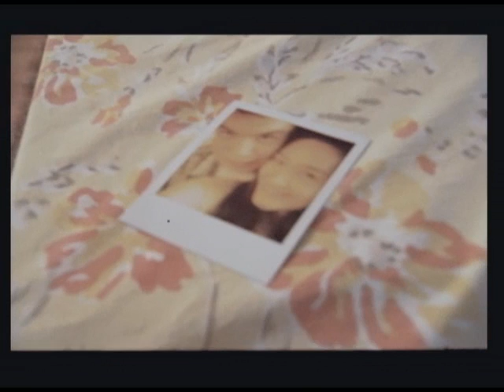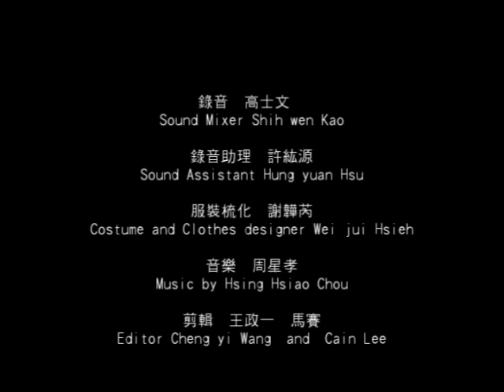Development (English Version)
In the one-take short film, we see a couple's relationship develops from intimacy to quarrel, while an instant photo also gets developed, signifying the erratic state of a com panionship in which you never know what is going to happen in the next moment.

Producer Cheng yi Wang
Screenplay by Cheng yi Wang
Director Cheng yi Wang
Director assistant Chun yi Chou
Cinematographer Hao jan Chang
Lighting by Hao jan Chang and Hung yuan Hsu
Sound mixer Shih wen Kao
Sound assistant Hung yuan Hsu
Costume and clothes designer Wei jui Hsieh
Editor Cheng yi Wang

Color corrected by Cain Lee

Cast
Cheng wei Hsiao
Mei lin Lo

Adviser Dr. Ch'uan pin Chu